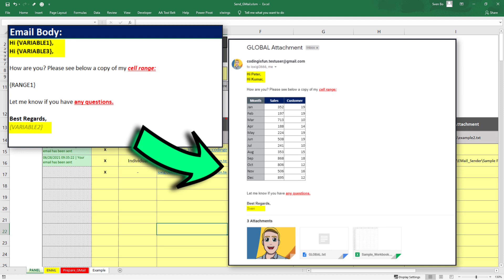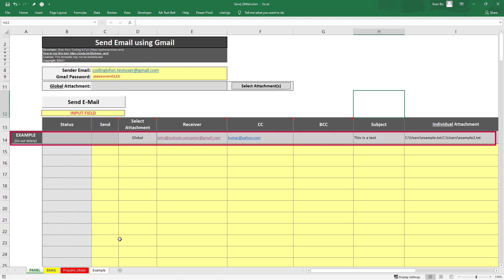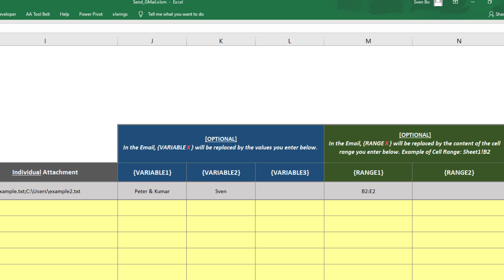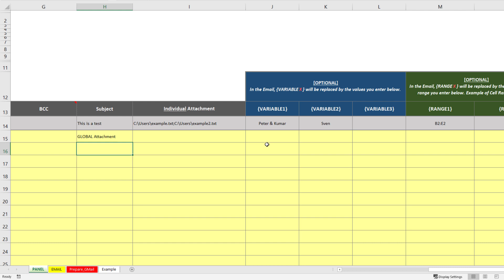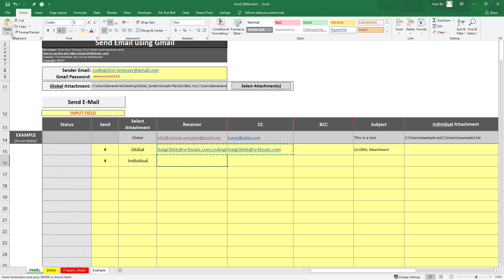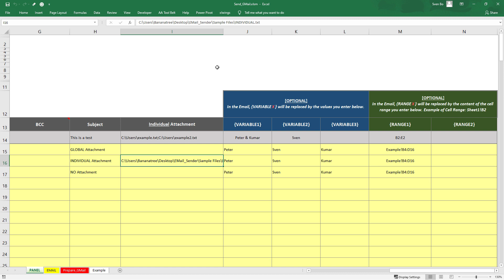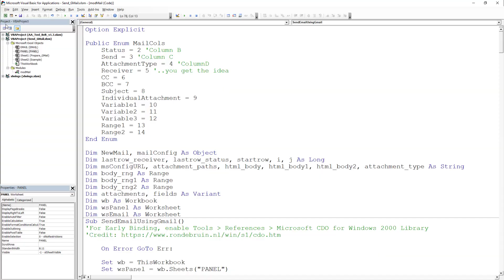Send Bulk Emails From Your Gmail Account Using Excel VBA (with Attachments) | Excel TEMPLATE 😎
𝗗𝗘𝗦𝗖𝗥𝗜𝗣𝗧𝗜𝗢𝗡
This video will show you how to send emails from your Gmail account in Excel using VBA. You can also add attachments & excel cell ranges to your email. Optionally you can also use placeholders. Those placeholders will be substituted by the values you specify in Excel. No additional coding is required from your side. I hope this tool saves you a lot of time!